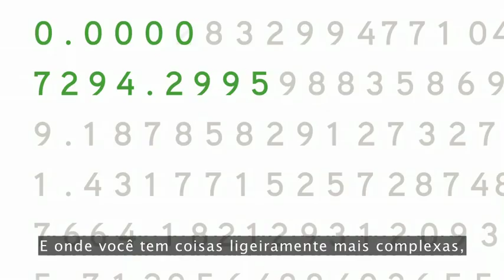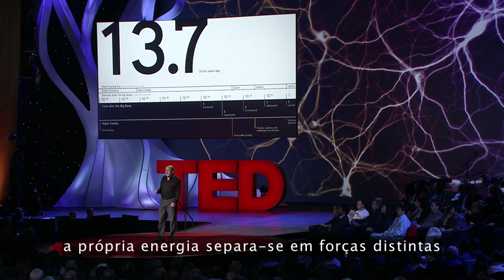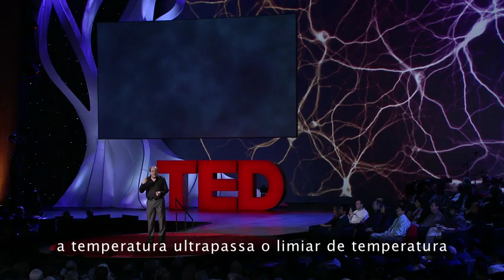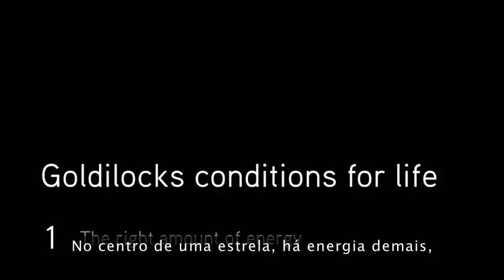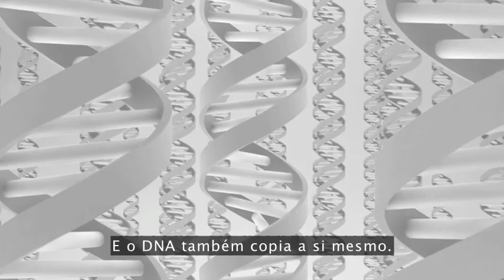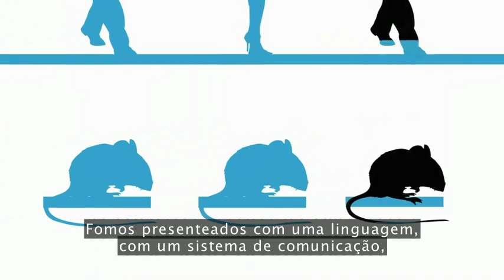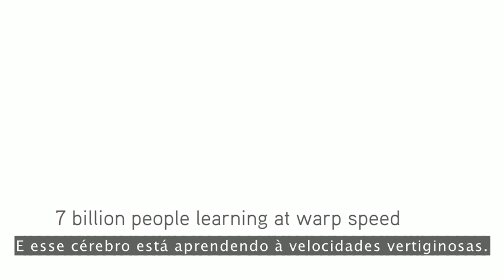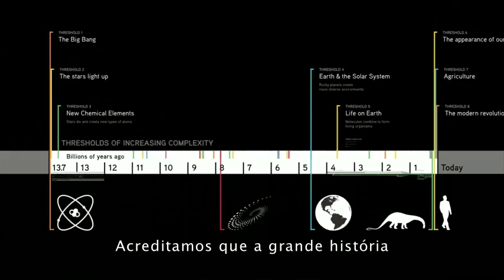David Christian: Grande História - TED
Apoiado por belíssimas ilustrações, David Christian narra a história completa do Universo, desde o Big Bang até à Internet, em 18 minutos fascinantes. Esta é a "Grande História": um olhar esclarecedor e abrangente sobre a complexidade, a vida e a humanidade, em contraponto com a nosso fino quinhão no cronograma cósmico.